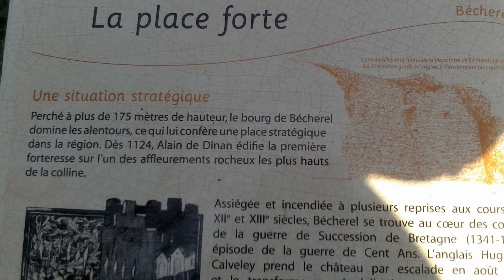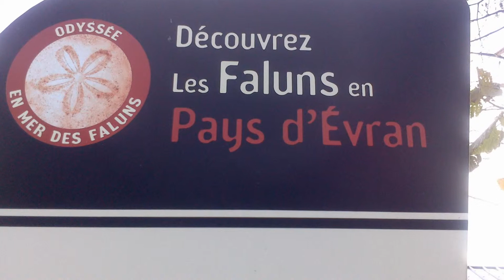BRETAGNE: BECHEREL ET SES ENVIRONS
Magnifique ballade sur Becherel la cité du livre, qu'il fait bon parcourir les ruelles, et d voir les petites librairies, je vous fait savourez ce coin magique de Bretagne. Puis ses environs, un lac qui fut pendant la deuxième guerre mondiale, une base aérienne. Cet aérodrome fut inondé et transformé en lac artificiel